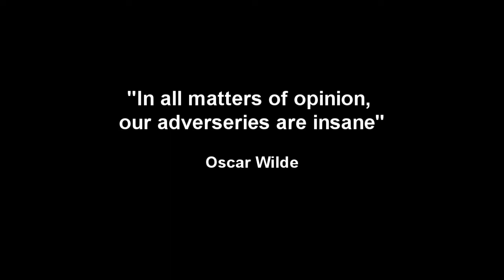7 glasses trailer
The official trailer of McDougal Films upcoming short film, 7 glasses.